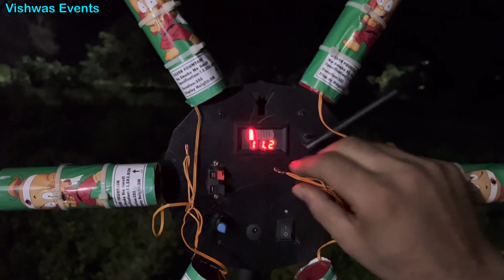Pro Fan Wheel Machine how to use, Latest, Advance, wholesale rate, VishwasEvents, 9021365651, Nagpur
Why this pro fan wheel machine best , because It’ advance function that pyro will fire when machine In roteting condition , available In Wholesale rate, contact to Vishwas Events call WhatsApp -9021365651, 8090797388

Ready stock with 100% COD,  offer price for limited stock.
For Beginner best Remote Control Firing system available is 2 Channel 1 Remote System, this is very Low Budget System, can used all events balloon heating fuse and Cold Pyro.
and for professional events 20 Channel best machine.

Wholesale Prices Remote control cold Fire system / machine available,

हमने अपना ऑनलाइन📱 स्टोर लॉन्च किया है और यदि आप हमारे ऑनलाइन कैटलॉग 🧐देखना चाहते हैं, तो कृपया 👇 नीचे दिए लिंक पर क्लिक ✅करें।

📱Vishwas Events, Costomer 🙏Support no.

यदि ऑनलाइन ऑर्डर करने के बारे में आपके कोई 🤔प्रश्न हैं, तो कृपया हमें   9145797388 / 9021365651  पर 📱 व्हाॅट्सएप से चॅट या 📞कॉल करें और हमें आपकी मदत🤝 करने में 😃खुशी होगी.

We supply following items ;-

2 channel 1 remote
(1.5 AA batteries)

4 channel 1 remote
(1.5 AA batteries)

8 channel 2 remote
(1.5 AA batteries)
(9 volt battery)
(Charging wala)

12 channel 1 remote
(1.5 AA batteries)

12 channel 2 remote
 (Charging wala)

24 Channel 1 Big remote

Flower (double fan wheel) Pyro machine

Rotetory Pyro machine

3/35s-  (Indian)
3/30s- (Imported)
3/35s- (Imported)
3/35s-  (Blue core)

Color smoke
(Indian & Imported)

Blaster

Fuse

Balloon Stuffing Tool

Heart shape small balloon

Heating Reusable Fuse

Paper shot Iron Housing

Pyro Stand

Confitti Paper

Ribbons

Fog Matka small & big size

Bubble Machine & liquied

Blaster Gun (Rechagable)

Ribbon Cofitti

Vishwas Events
Nagpur, Maharashtra.